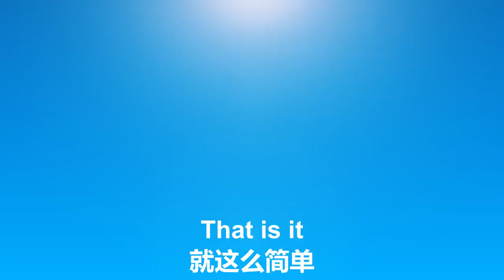5/7/2022 文贵直播：正如俄罗斯现在所经历制裁一样，所有和中共有关联的富贾、企业、个人和团体等，他们在海外的资产都必将被美欧及日本等西方国家所查封；这些资产要避免制裁的方式只有两种：买金砖。。。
5/7/2022 文贵直播：正如俄罗斯现在所经历制裁一样，所有和中共有关联的富贾、企业、个人和团体等，他们在海外的资产都必将被美欧及日本等西方国家所查封；这些资产要避免制裁的方式只有两种：买金砖和虚拟货币，而所有避险选项中最安全的只有喜币

5/7/2022 Miles Guo:  Having imposed sanctions on Russia, the West will repeat the same measure on anything CCP-related, which means all the overseas assets of oligarchs, enterprises, individuals and organizations connected to the Chinese Communist Party will be seized by the US, Europe, Japan and other western countries; there are only two places where those assets can go to avoid the risk: gold bricks and digital currencies; the Himalaya Coin is the best safe haven out of all options